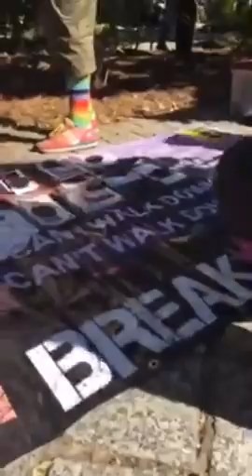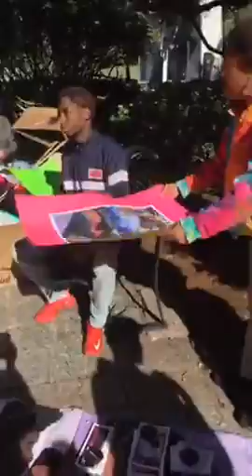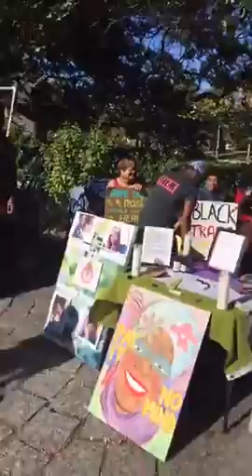Transgender Day of Remembrance/Resilience/Resistance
Here's the PopSmart NOLA Facebook Live video of scenes from the Transgender Day of Remembrance/Resilience/Resistance event in Congo Square on Sunday (Nov. 20). For more visit popsmartnola.com.